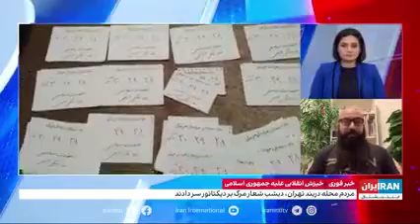دفاع همجنسگرایان و خداناباوران از فراخوان های اعتراضی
ارزیابی انتشار فراخوان های گسترده اعصاب و اعتراض، با تمرکز بر‌‌ بیانیه‌ حمایتی گروهی از همجسگرایان، و فعالیت های حمایتی نهاد های اکس مسلم، در مصاحبه میلاد رسایی منش، دبیر نهاد اکس مسلم اسکاندیناوی، با تلویزیون ایران اینترنشنال.